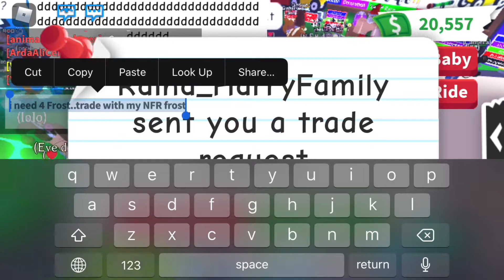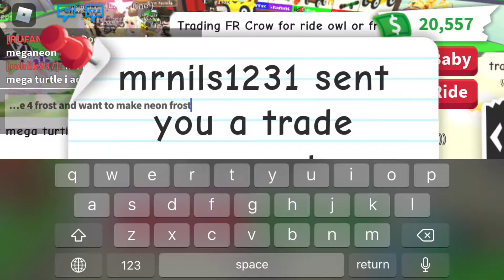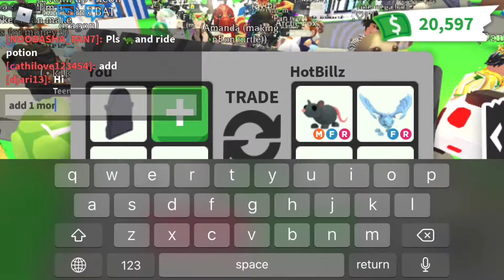what people trade for tomb stone, bat dragon, mega unicorn, neon frost dragon - adopt me roblox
My username adopt me : indeframe